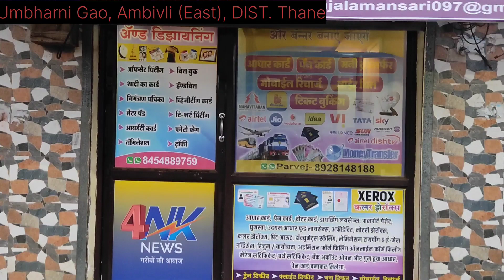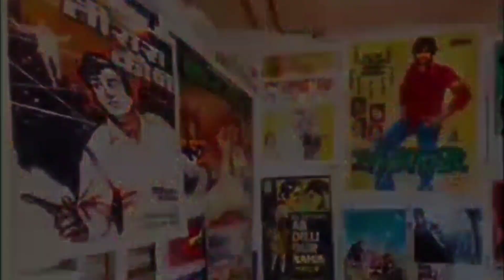Ep.562 / Suggestion for investment in Umbharni Gaon, Ambivli East, Dist. Thane : Naeem Shaikh (APP)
4NK NEWS finds through Mr. MOHD. NAEEM SHAIKH [APP] about the investment in UMBHARNI GAON, AMBIVLI [E], DIST. THANE  as the said site is very closed to SERVICE ROAD of DELHI MUMBAI EXPRESS as well as GAUTAM ADANI’s NRC LTD [650 acres]  TOWN PLANNING project of AMBIVLI [E], DIST. THANE.

FOUNDER-cum-CHIEF EDITOR,
4NK NEWS

4NK NEWS, ADVOCATE MOHD NOAH, MOHD NAEEM SHAIKH, KAINAT FATIMA SHAIKH, NAHID ANJUM SHAIKH, AIM POLITICAL PARTY, GARIBON KI AWAZ, UMBARNI GAON, DELHI MUMBAI EXPRESS, SERVICE ROAD, AMBIVLI EAST DIST THANE, GAUTAM ADANI NRC LTD TOWN PLANNING ACT DEVELOPMENT, BREAKING NEWS, HINDI NEWS, THANE NEWS,